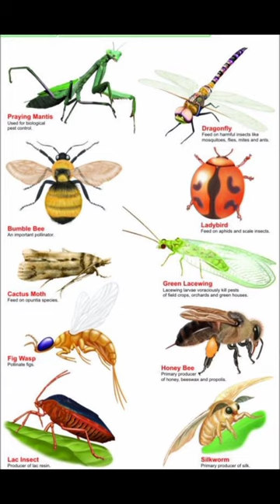10 important insects | insects most insect in agriculture Field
10 important insects | insects most insect in agriculture Field